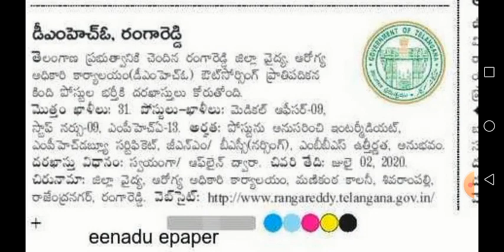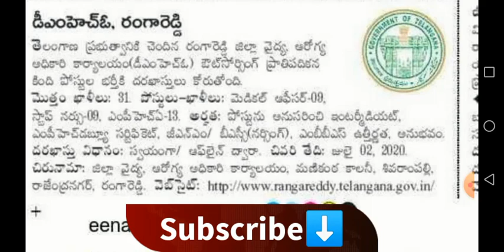Telangana Rangareddy Outsourcing jobs | outsourcing jobs in ghmc |tspsc jobs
outsourcing agencies in hyderabad
outsourcing jobs in telangana gurukulam
hmda outsourcing jobs
hmwssb outsourcing jobs
outsource job
bank outsourcing jobs
outsourcing jobs in ap government
railway ticketing jobs in hyderabad
telangana gurukulam outsourcing jobs
indian railway outsourcing jobs
out sourcing jobs
out source jobs
outsourcing jobs in karimnagar
outsourcing jobs meaning telugu
vinayaka outsourcing agency
govt outsourcing jobs in khammam
tspsc,